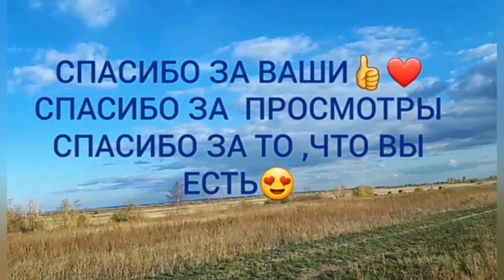12 марта 2022 г.